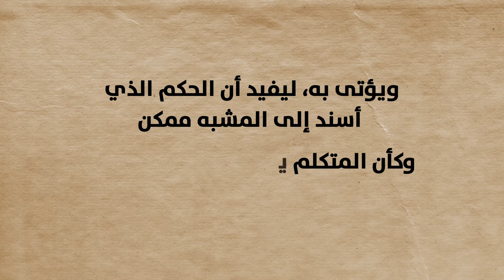ماذا تعرفون عن التشبيه الضمني؟